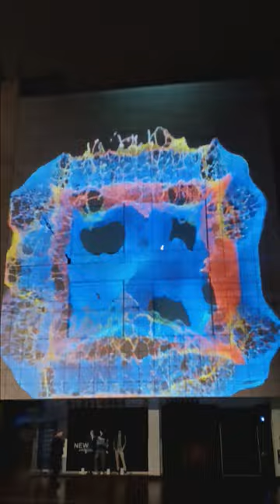Lichter der City in Bremen 2024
Eine Videoprojektion in der Obernstrasse in Bremen im Rahmen der Veranstaltung Lichter der City 2024
Audio: